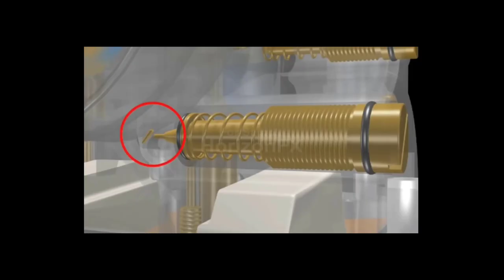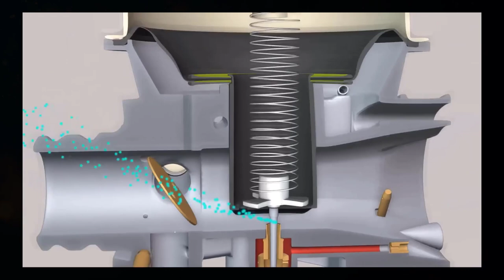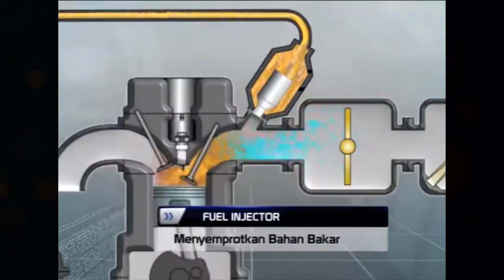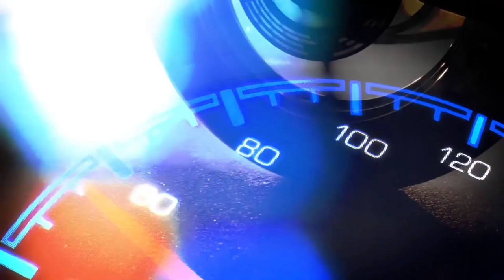តើប៉ិច(fuel injector)និងប៉េន(carburetor)ដំណើរការដូចម្ដេច?មួយណាល្អជាង?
មួយរយៈចុងក្រោយបន្ទាប់ពី Honda Dream ដែលជាម៉ូតូដ៏ពេញនិយមមួយនៅកម្ពុជាបានអភិវឌ្ឈន៏ពីការប្រើប្រាស់បេនមកប្រើប្រាស់នៅ PGM FI ដែលជាប្រព័ន្ធបិចវិញម្ដង!!!វាបានធ្វើអោយមានមតិលើកឡើងជាច្រើនចំពោះការផ្លាស់ប្ដូរដ៏ធំមួយនេះ។
ចឹងសម្រាប់ VDO របស់យើងថ្ងៃនេះ admin LEB និងលើកយកនៅ dis-track រវាងបិចនិងបេនមកបង្ហាញជូនបងប្អូនដើម្បីជម្រះបញ្ចីនិងអោយជ័យលេភីទៅវាទាំងអស់គ្នា។